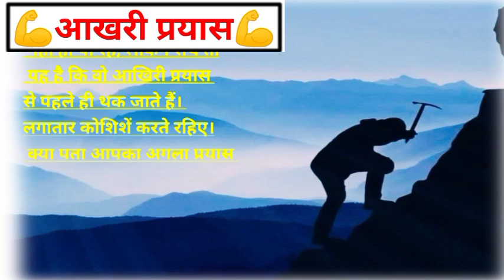आखरी प्रयास | Moral Story in Hindi | Short Story | Hindi Stories